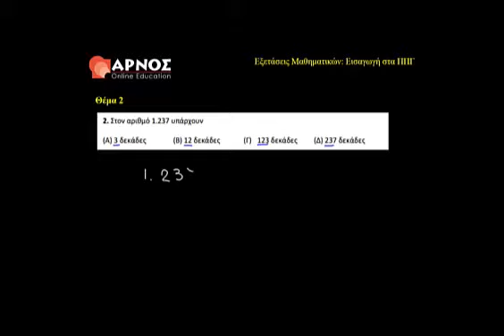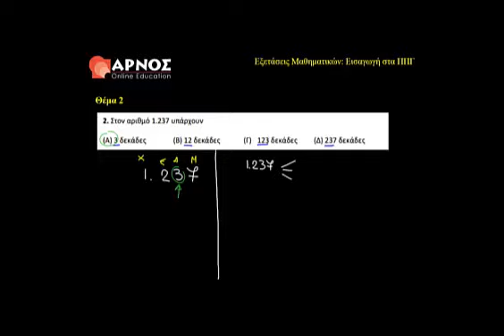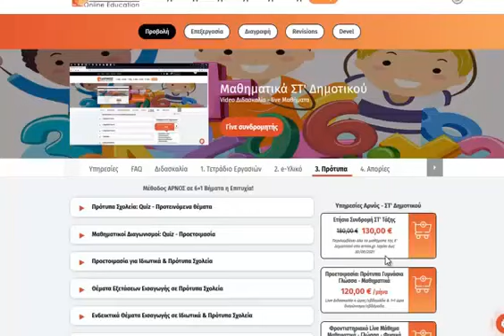Μαθηματικά για Πρότυπα Γυμνάσια & Υποτροφίες - Αξία θέσης, by arnos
Σε καλωσορίζουμε στα Μαθήματα Προετοιμασίας για την Εισαγωγή σου στα Πρότυπα Γυμνάσια ή τη συμμετοχή σου στις εξετάσεις Ιδιωτικών Σχολείων για Υποτροφίες. Μαζί διδασκόμαστε απλά την αξία θέσης καθενός εκ των ψηφίων ενός αριθμού.

Στο Κέντρο Arnos Online Education, με συντεταγμένη μεθοδολογία και εμπειρία στο ύφος και τις απαιτήσεις της διδακτέας - εξεταστέας ύλης, αναλαμβάνουμε και χτίζουμε την επιτυχία σου, με:

* Αναλυτική Διδασκαλία σε video-μαθήματα * Προσωπικό Coaching & Καθοδήγηση Μελέτης
* Εβδομαδιαία Διαγωνίσματα και Έλεγχος Προόδου
* Online Τμήμα
* Ιδιαίτερα Μαθήματα
* Προετοιμασία εξετάσεων

Επικοινωνήστε μαζί μας:
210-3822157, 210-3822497